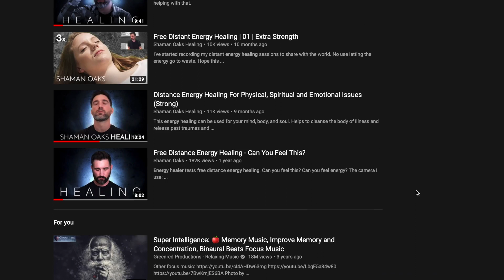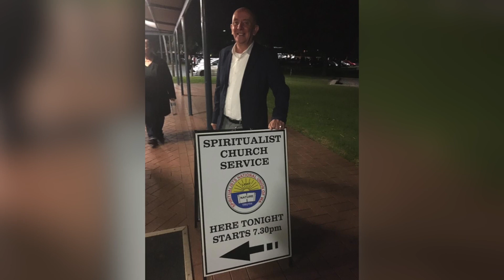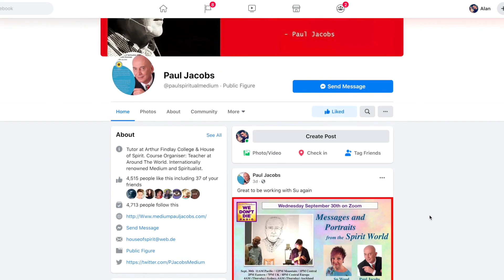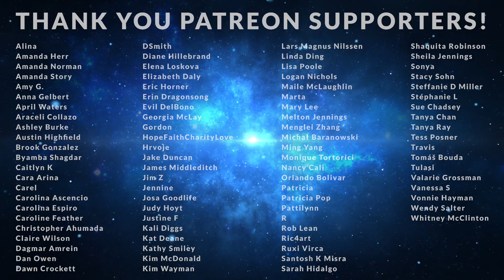How to Learn Spirituality and the Night that Changed My Life - with Medium Paul Jacobs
I had a great conversation with world famous medium Paul Jacobs. We talk about how to understand your soul, purpose of life, how to learn spirituality, how to connect to God, do mediums work for the devil, the job of a medium, spiritual nonsense, how prayers work, and he shares some of his favorite spiritual experiences. There's so much great information here!

0:00 - World's Best Cold Reader
3:13 - The Power
7:36 - Understand Your Soul
10:21 - How To Learn Spirituality
16:15 - What is Spiritualism?
20:07 - Spiritual Experience
24:49 - Can Anyone be a Medium?
30:52 - Spiritual Nonsense
34:40 - Cool Medium Reading!
38:16 - How to Contact
39:27 - Words of Wisdom